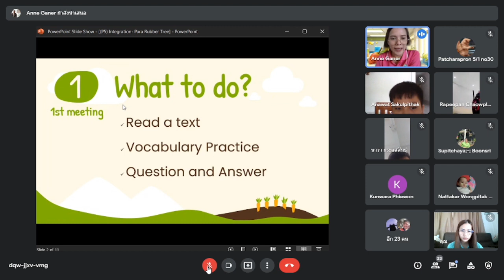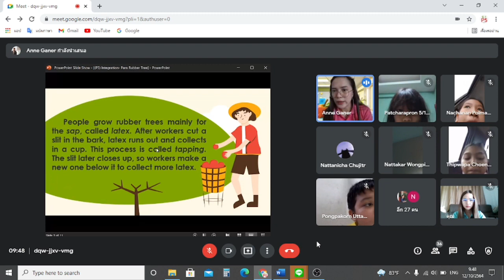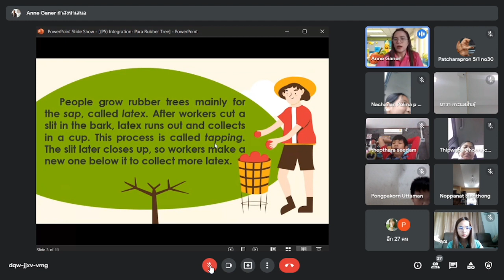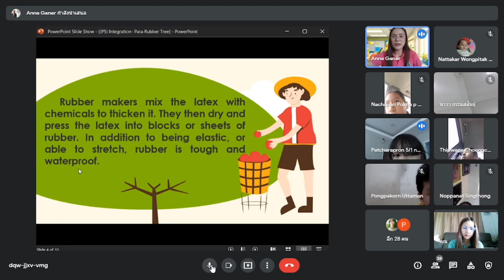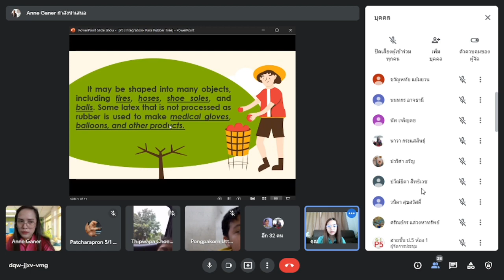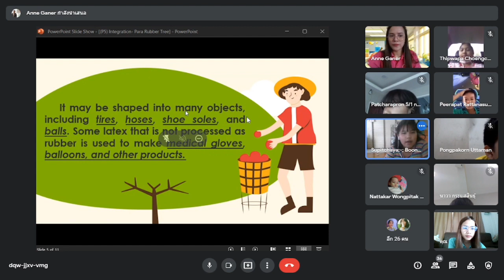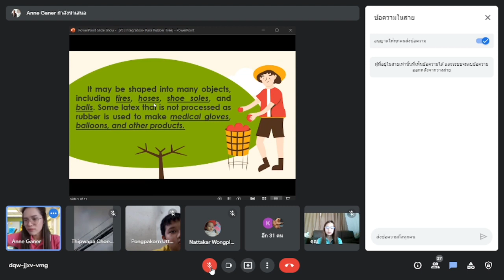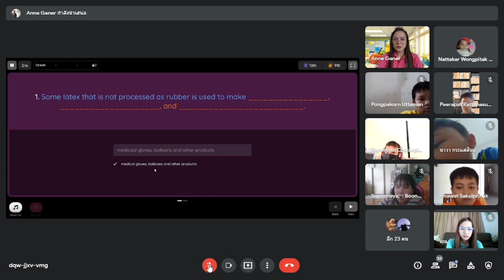Week 19 Para Rubber Tree